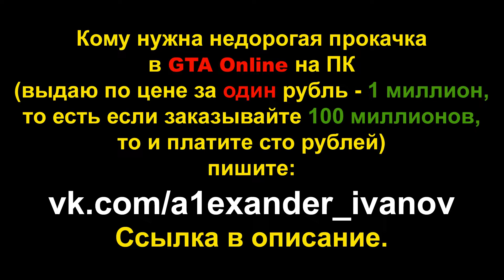Grand Theft Auto IV: ПРОХОЖДЕНИЯ НА 100%. Угоны для Стиви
После получения допуска к убежищу в Олдерни позвонит Брюси, позже придет первое сообщение от его друга по имени Стиви. Всего он пришлёт 30 СМС с фотографиями заказа, которые приходят без определенного порядка. Иногда на автомобилях будет включена сигнализация, потому есть возможность получить звезду розыска. Если авто слишком повреждено, перед сдачей его в A&M Auto Sales лучше отремонтировать.

Вступление - 0:00
Banshee - 0:22
Bobcat - 23:04
Bucanneer - 25:11
Cavalcade - 2:45
Cognoscenti - 29:19
Comet - 1:33
Contender - 24:09
Coquette - 9:13
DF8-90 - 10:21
Dilettante - 7:10
Dukes - 27:18
Faggio - 12:29
Freeway - 17:40
Huntley Sport - 14:24
Infernus - 6:08
Intruder - 4:59
Manana - 28:19
Moonbeam - 3:56
NRG 900 - 20:57
Patriot - 13:22
PMP 600 - 11:30
Rancher - 21:52
Rebla - 31:22
Sabre GT - 16:36
Sentinel - 8:12
Sultan - 30:20
Super GT - 15:29
Turismo - 19:51
Voodoo - 26:12
Washington - 18:31